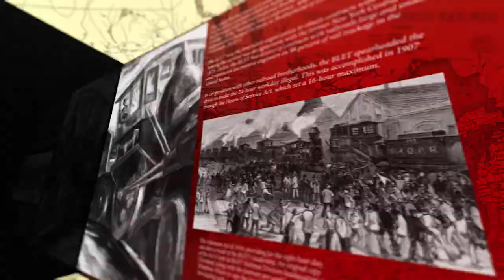Ken Hall - BLET Third National Convention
Teamsters General Secretary-Treasurer Ken Hall addresses delegates and guests at the Brotherhood of Locomotive Engineers and Trainmen's Third National Convention.